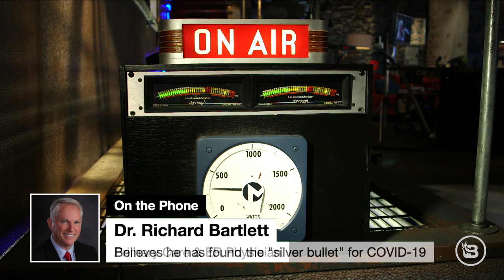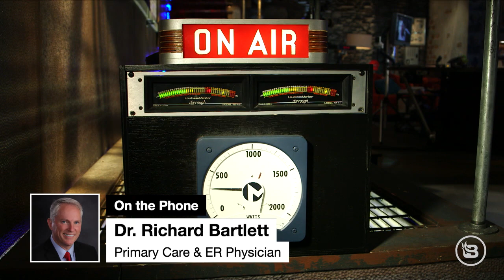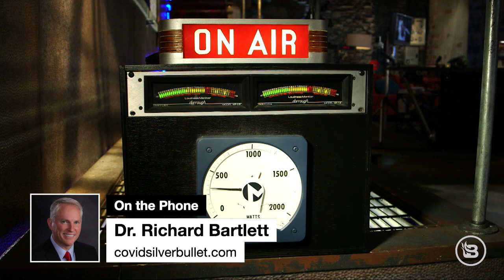The KEY to COVID-19? ER Doctor Shares Exciting Breathing Treatment Method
ER and Primary Care Physician Richard Bartlett says the way hospitals have been telling to treat COVID-19 from the beginning is ENTIRELY nonsensical: patients with symptoms are sent home with Tylenol and told to return when their condition has progressed to "severe." But a severe case sometimes isn't treatable at all. So, Dr. Bartlett began using on patients a anti-inflammatory that directly targets infections in the lungs: a steroid taken with a nebulizer. When it was begun early, some of this patients never developed severe symptoms. One woman, on chemotherapy for two types of blood cancers, began feeling symptom-free within days. This type of breathing treatment has been on the market for 25 years. It's cost effective, and anybody can do it at home...so why aren't more doctors following suit?